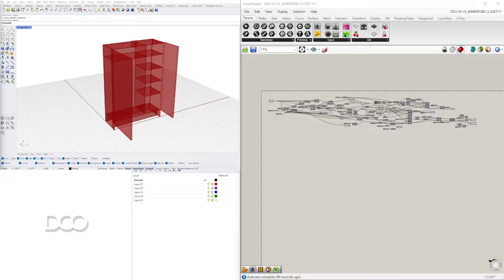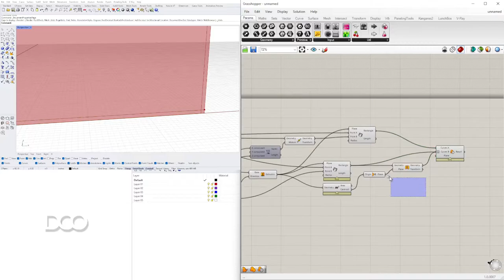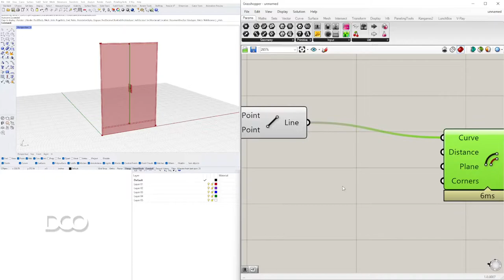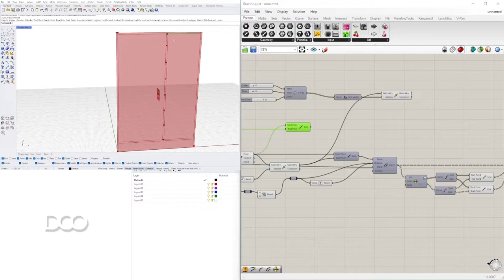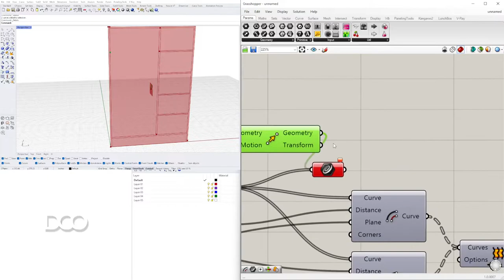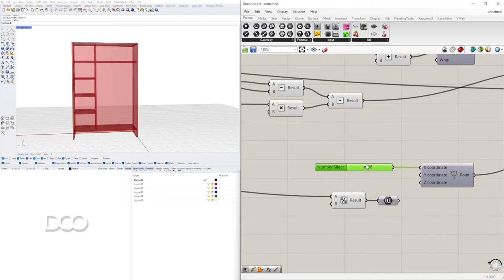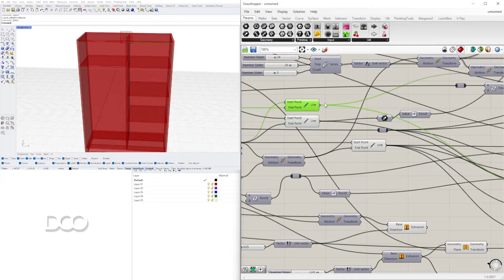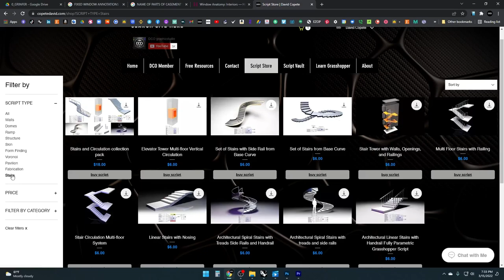Algorithmic Closet Wardrobe Rhino & Grasshopper Parametric Architecture & Design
Grasshopper for Rhino 3D parametric modeling and design

Download the script for free when it’s posted. Learn how it was created and developed. I post videos weekly. You can also join the email list.